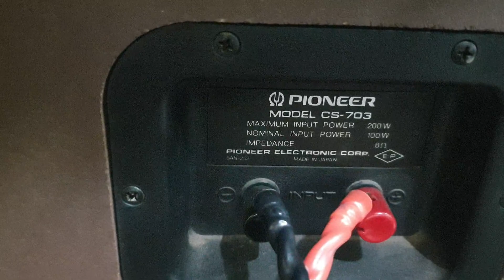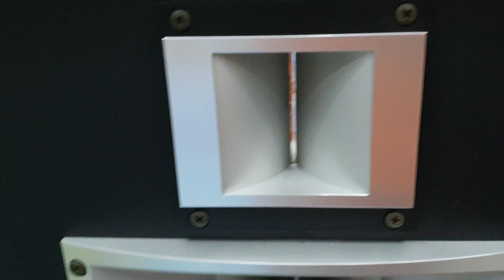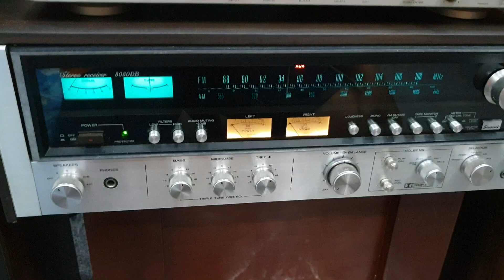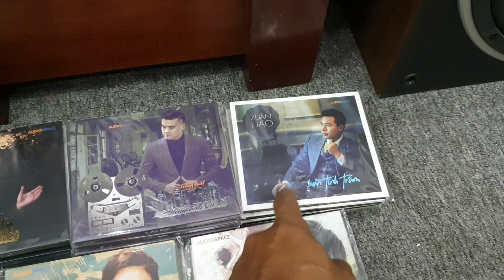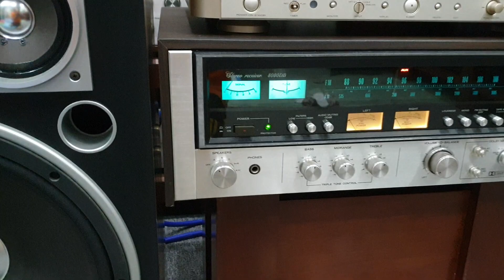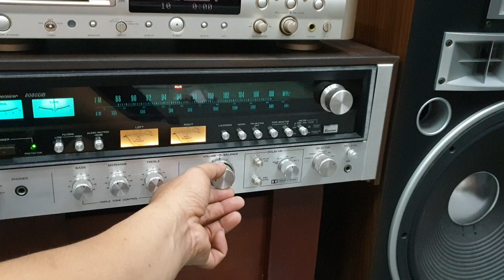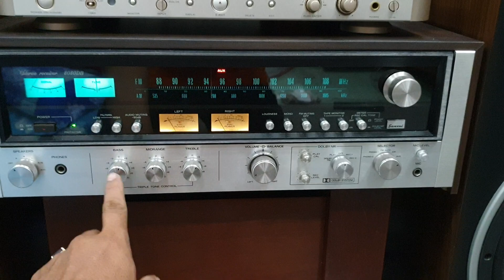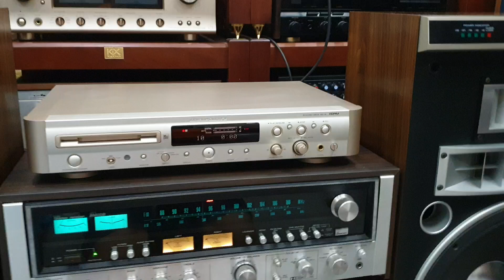Đôi loa khủng siêu đẹp, bass 40cm, 200W/loa. Nghe nhạc hát karaoke đều hay. MD giãi mã marantz 19.